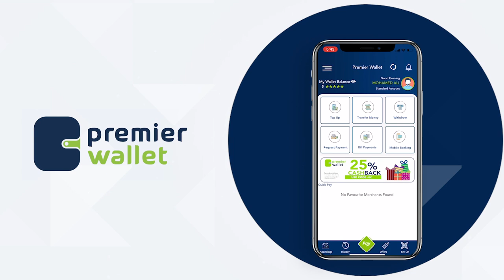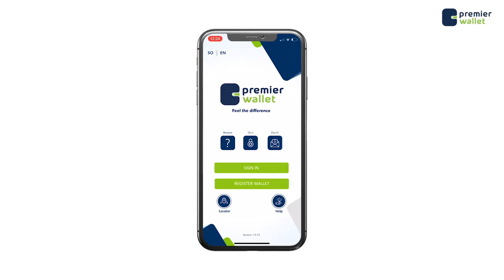Sidee ayuu u dhacay dilka Salaado Faarax oo xalay seygeeda uu ku dilay Degmada Wartanabada?